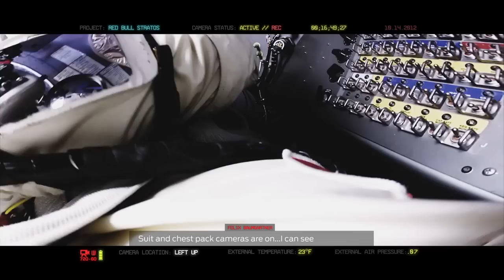Прыжок из стратосферы Феликса Баумгартнера. 38 км. Red Bull StratosThe Full Story. 14.10.2012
Феликс Баумгартнер совершил прыжок из стратосферы 14 октября 2012 года. Парашютист провел в свободном падении около четырех минут, максимальная скорость его падения составляла 1357,6 километра в час. Баумгартнер установил рекорд по высоте прыжка, расстоянию, которое он преодолел в свободном падении (более 36 километров), а также стал первым человеком, которому удалось преодолеть звуковой барьер без какого-либо транспортного средства.

Ролик смонтирован на основе съемок с камер, которые были установлены на специальном скафандре Феликса Баумгартнера. В нем демонстрируется сам прыжок из капсулы, поднятой на высоту почти 39 тысяч метров, полет и приземление парашютиста.

Также видеозапись сопровождена переговорами Баумгартнера со специалистами, помогавшими осуществить прыжок. На ролике видно, что в начале прыжка Баумгартнера сильно закрутило, однако ему удалось стабилизировать свое положение.

Тренировочный прыжок с высоты 29 километров австриец совершил летом 2012 года.

Предыдущий рекорд был зафиксирован в 1960 году. Тогда прыжок с высоты 31 километра совершил офицер военно-воздушных сил США Джозеф Киттингер.